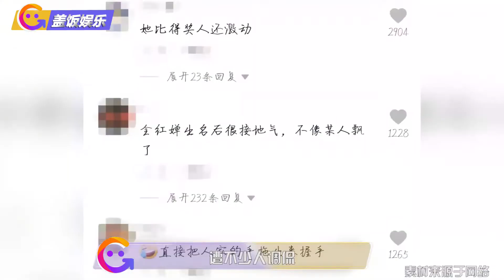全红婵首当颁奖嘉宾，把获奖者的手拖出来握，画风清奇堪比老干部